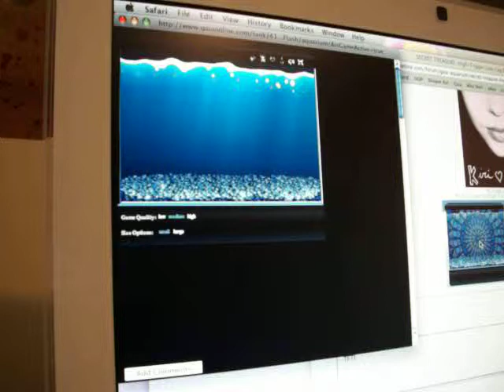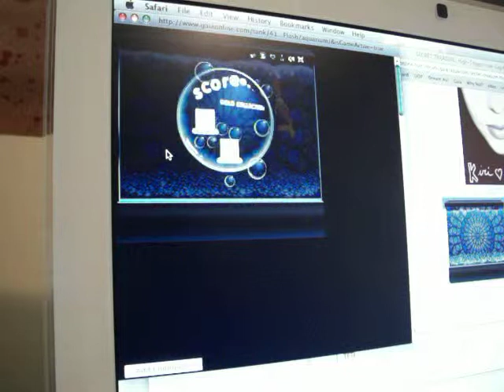Gaia Online - Booty Grab I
The only thing more exciting than playing Booty Grab yourself is watching someone else play it.  Here I am grabbing a couple of fish, a Lila Mermaid and a Memphis Mermaid, in Hitokiri Red Rose's tank, which is featured in the SECRET TREASURE thread on page two.  To go there, follow this link: